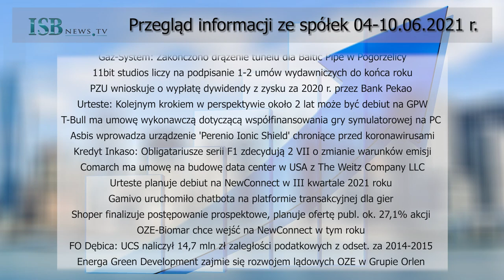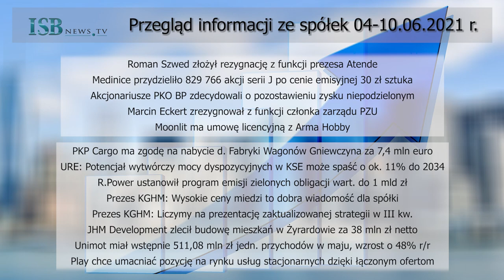Najważniejsze informacje ze spółek mijającego tygodnia